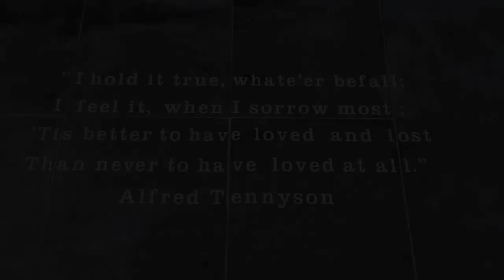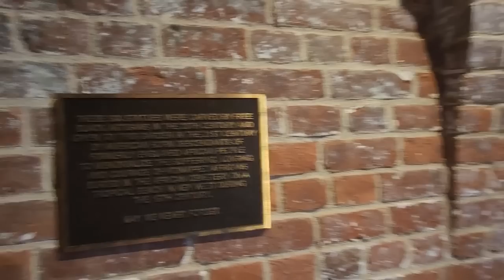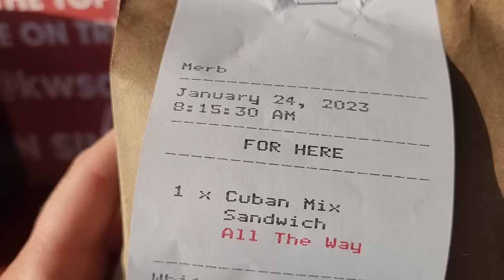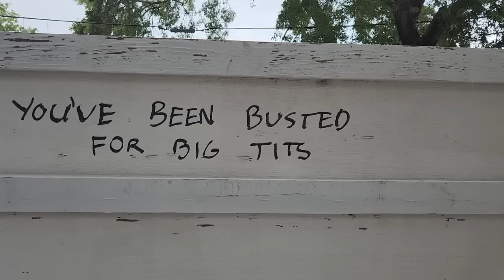Key West by Helicopter with the Doors Off! ~ Opening Wild Coconuts at the Beach! ~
Have you ever wondered what Key West looks like from the air by Helicopter?
Making Tailgate Coffee ocean side at sunrise in Key West with the Roosters!
See the sights and delights with me on this Key.
Grab a snack, your favorite beverage and snuggle in for this week's sweet Vlog.

Tell him that Mindy sent you!

 🛒 AMAZON STORE 🛒
At my NINTH ELEMENT Amazon Store,  I LINK all kinds of Goodies:

AMAZON LINKS ✔️ TO PRODUCTS IN MY MICRO CAMPER:

✔️ Baby Blue Croc Shoes
✔️ XSTAR 100 watt SOLAR PANEL

THE LIFT & WHEEL GEAR LIST:
...and now that the Element is lifted, let's make it harder to steal my shit...

TO FIND THE NINTH ELEMENT LIFT KIT, go to: (Tell Jeff that Mindy sent you)

A VERY Special Thank you to CASCADIA VEHICLE TENTS (CVT)
For providing me with an Awning for my Camper Van:  ⛱
Tell them Mindy from the 9th Element sent you! 💬